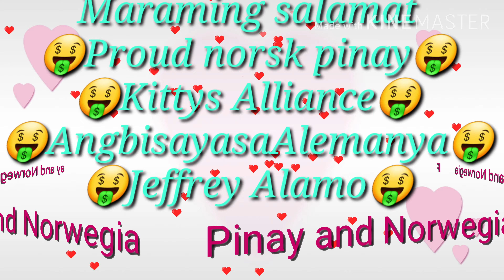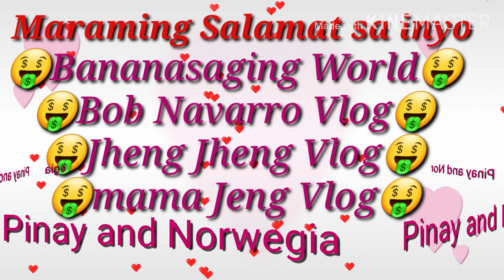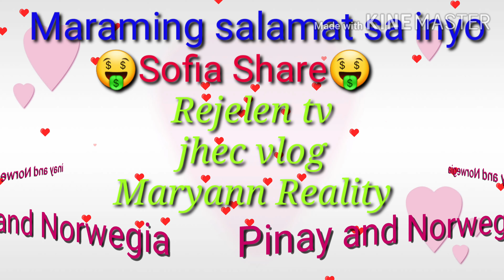Maraming salamat sa lahat ng tumulong